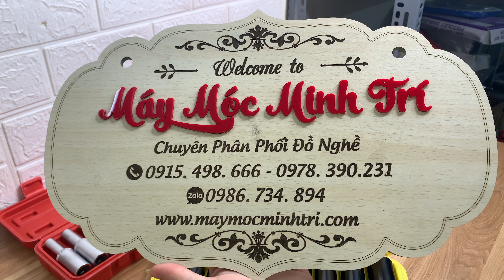Đầu khẩu 10 chi tiết 8-24 chân 1/2 thương hiệu HUKAN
Đầu khẩu 10 chi tiết 8-24 chân 1/2 thương hiệu HUKAN BỘ ĐẦU KHẨU HUKAN 10 CÁI LOẠI 1/2 DÀI 78MM HÀNG CHÍNH HÃNG
THÔNG SỐ KỸ THUẬT Bộ đầu khẩu Hukan
- Chất liệu: Thép mạ Crôm chắc chắn
- Dùng cho máy siết bulong đầu 1/2
- Dài 78mm
SẢN PHẨM GỒM NHIỀU SET KÍCH THƯỚC KHÁC NHAU, QUÝ KHÁCH VUI LÒNG KIỂM TRA KỸ TRƯỚC KHI ĐẶT HÀNG
- Hộp gồm 10 đầu khẩu hay còn gọi là ống điếu hoặc đầu bulong kích thước từ 8-24mm
- Đầu sử dụng cho các máy hơi lẫn điện. Có lỗ chọt khóa chết đầu vào máy
HUKAN_OFFICIAL CAM KẾT:
+ Sản phẩm mới chưa qua sử dụng, chất liệu và kiểu dáng của sản phẩm giống 100% hình ảnh và mô tả.
+ Bảo hành chính hãng HUKAN 6 tháng với sản phẩm, hỗ trợ đổi trả miễn phí trong 7 ngày (theo
+ Chất lượng sản phẩm được kiểm định kĩ lưỡng trước khi gửi cho Quý khách.
+ Tư vấn hỗ trợ 24/24 giải đáp mọi thắc mắc.